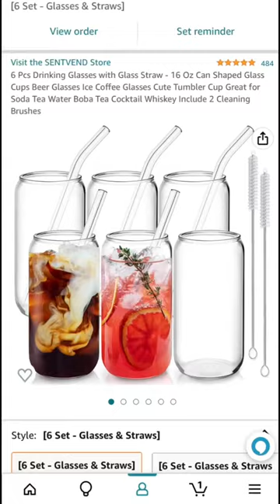Amazon finds home decor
I recently moved into my own apartment & here are some items I’ve added recently.